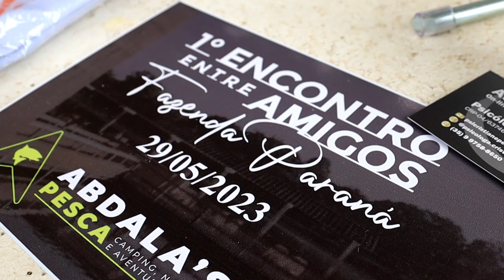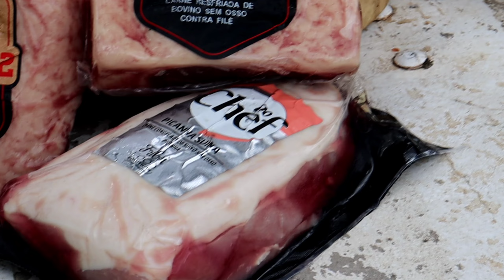Pescaria e Churrasco - 1° Encontro Entre Amigos [Fazenda Paraná]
O 1° Encontro entre amigos, evento organizado com intuito não somente da pescaria, mas também para a confraternização e formação de novas amizades entre os pescadores. Realizado no dia 29/05/2023 no pesqueiro Fazenda Paraná que fica localizado em Nova Serrana-MG.
Evento iniciou com uma mesa de café da manhã, e logo após deu início a pescaria !
Teve também almoço e churrasco com carnes nobres e café da tarde para finalizar.
Todos os participantes foram sorteados com diversos itens cedidos pelas marcas parceiras:

1 - By Aventura
2- Vican
3- ADB Ícaro
4- JS Top Suportes
5- Bóias Vagalume
6- Alumi Representações
7- MF Boutique de Carnes
8- HC Pesca Esportiva
9- Psicóloga Cristiane
10- Companhia da Pesca
11- Abdalas Pesca
12- Seu Ira
13- BH Pesca